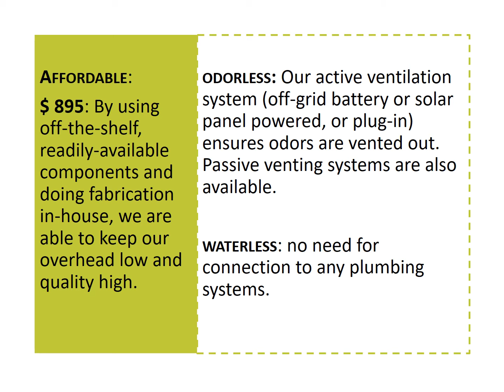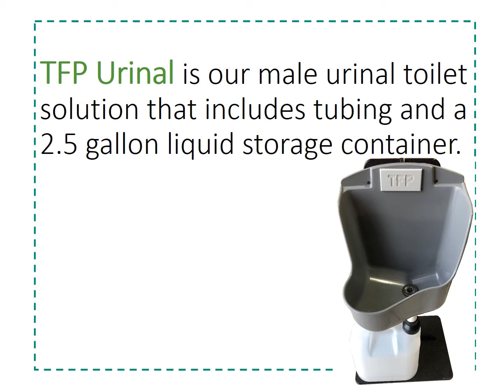TFP Products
See a scroll of all of TFP's products!